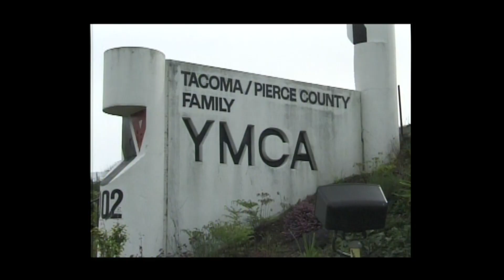Celebrating Creativity: YMCA Arts Programs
Director of Arts Lynn Wilmot-Stenehjem reflects on the growth of the arts programs at the Y from five ballet classes on a Saturday morning at the Morgan Family YMCA to 450 visual, performing, and culinary arts classes serving 4,000 people across Pierce and Kitsap counties. We are so excited to see what the future of the arts holds for our community